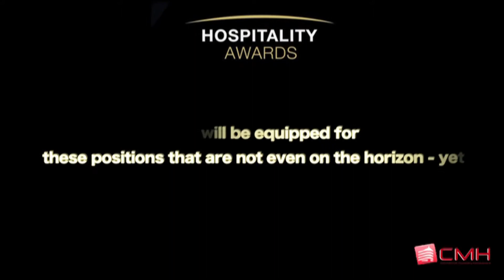Pedagogical Innovation : Equipping Net Gen Hospitality Leaders For Jobs that do not Exist Yet